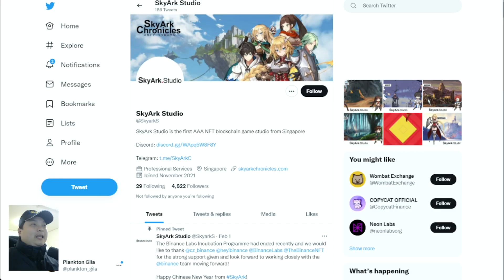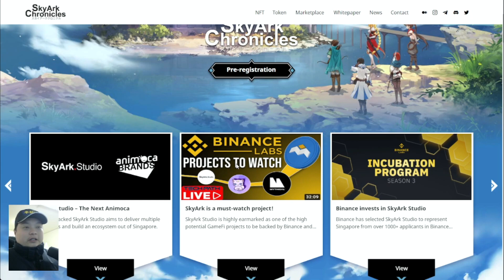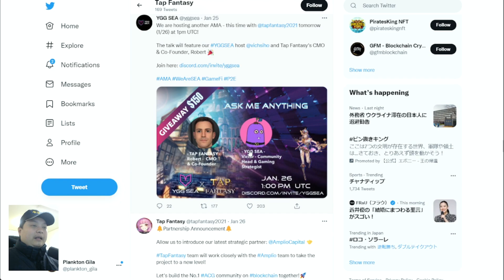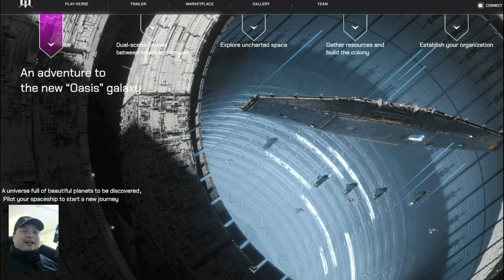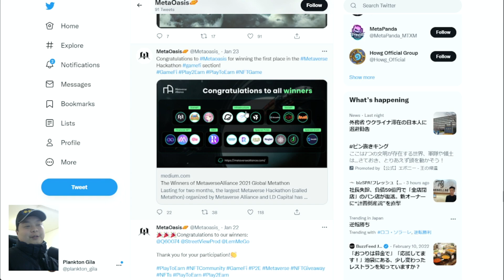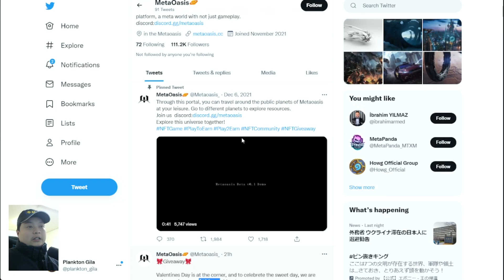3 PROJEK GAMEFI YANG IDONYA BELUM ADA DAN REKOMENDED!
Projek gamefi rekomendasi aku kali ini yang wajib kalian ikutin dan kejar idonya karena berpotensi bagus di masa depan (REKOMENDASI FEBRUARI 2022)

Address
0xDf120d57D4a1D75f2Cfd6d6b454A4b8Af4f5616E
or
0xd4bb9bD38319E396C5A1B7B5d3DfB0CC871a6579